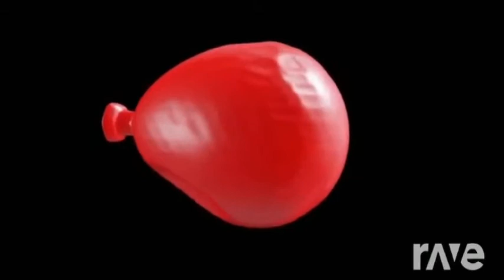*FLASH* La Chíqui x Hard (Visuals by cun-ty and stickysim)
Made with rave.dj
La Chíqui - Arca
Hard - SOPHIE